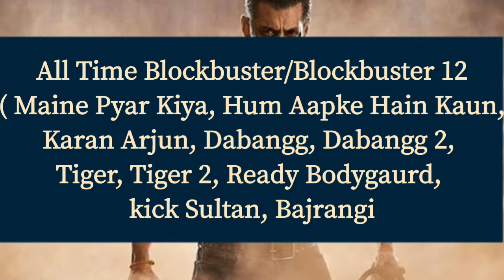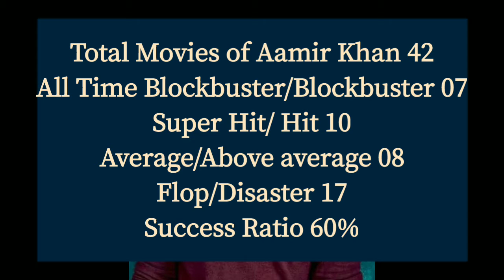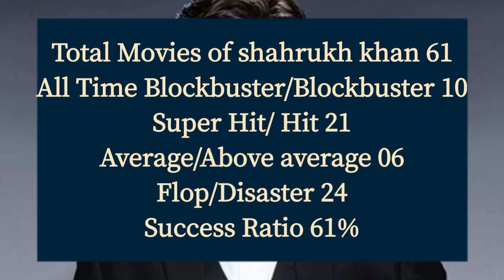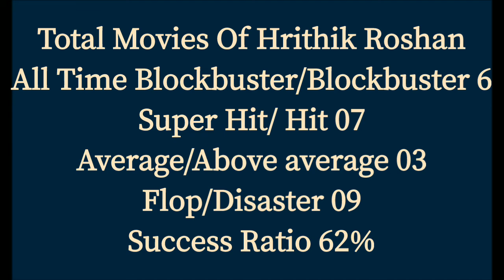Top Actors In Bollywood | HrithikRoshan, ShahRukhKhan, AkashayKumar, SalmanKhan, AjayDevgan,AmirKhan